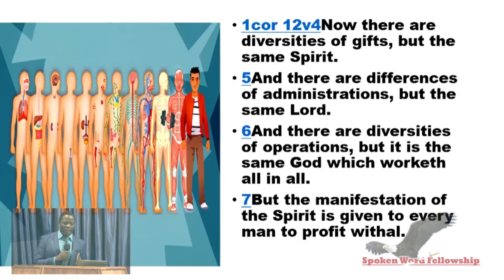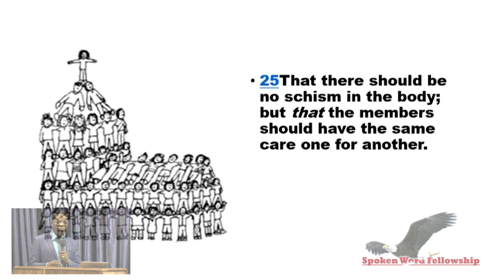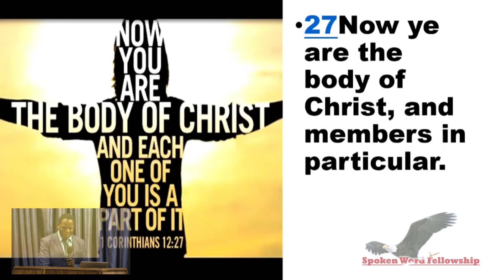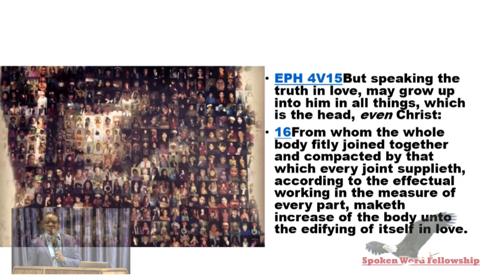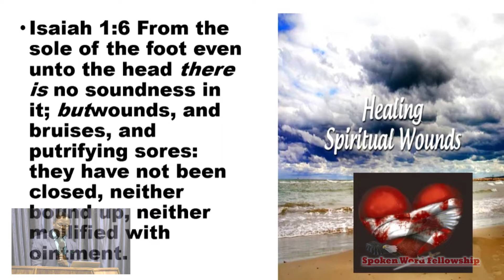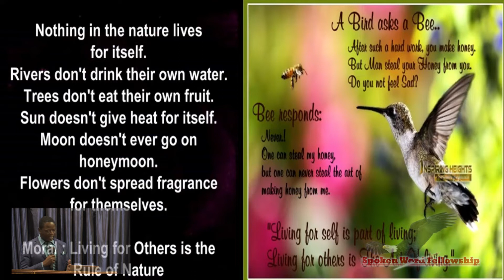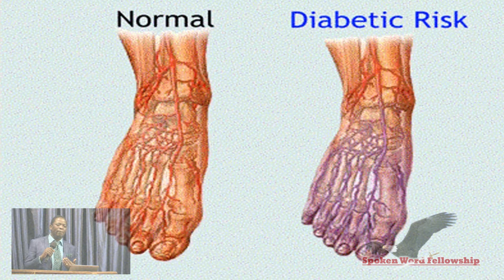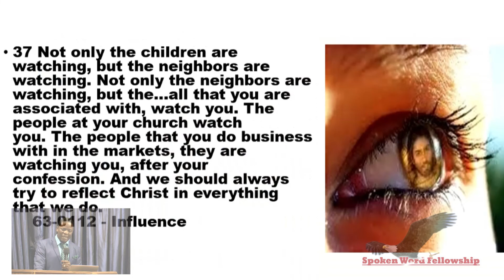The Multi Membered Mystic Body Of Christ (Pastor N Ngwenya)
Spoken word fellowship
Preached ,02 May 2019